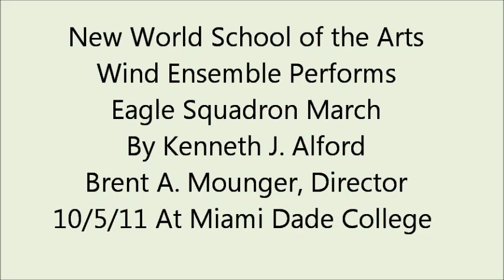Eagle Squadron March.wmv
New World School of the Arts Wind Ensemble.